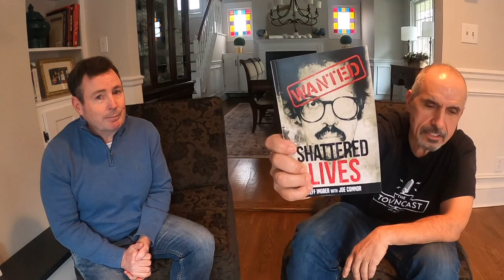Shattered Lives author Joe Connor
On January 24, 1975, terrorists bombed the Fraunces Tavern in lower Manhattan.  Joe Conner's father was one of the 4 people murdered that day. This is his story and how the terrorists were ultimately granted clemency, and released from prison.